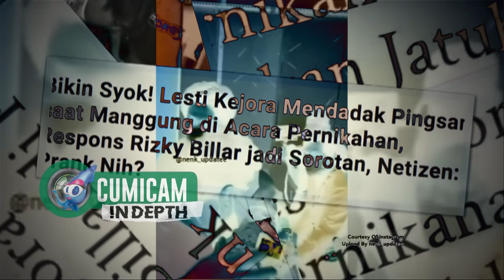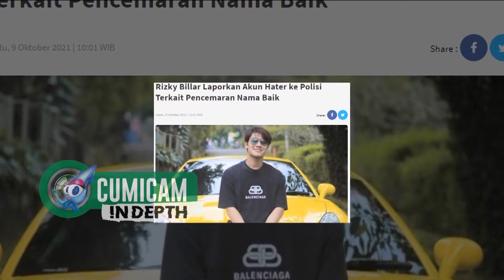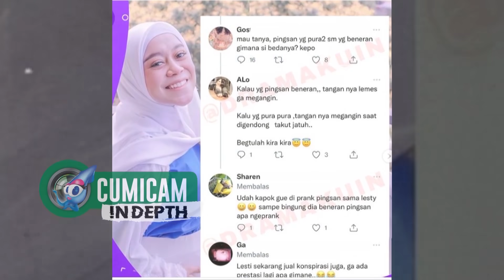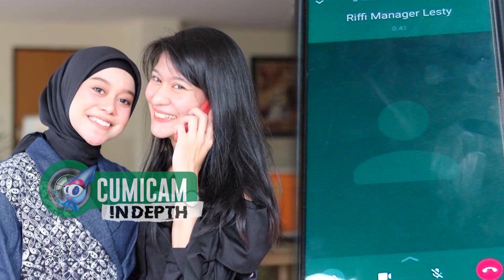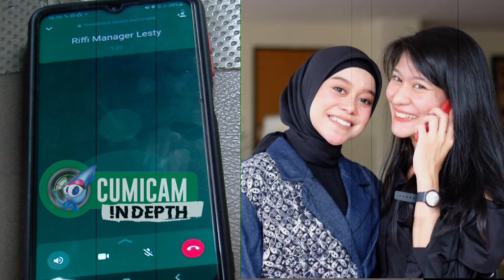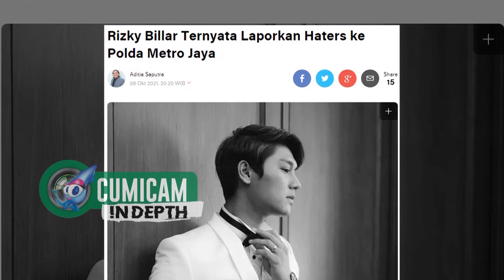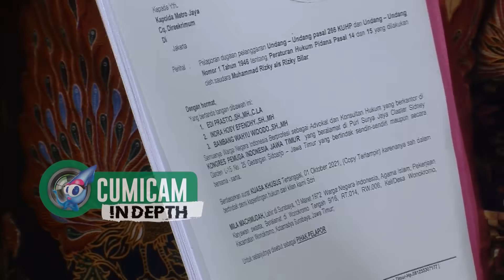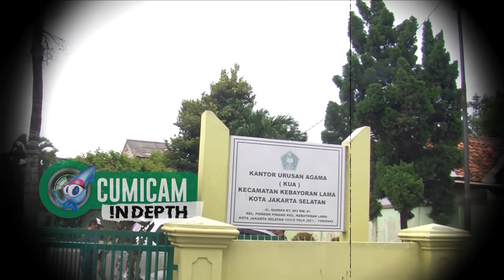Heboh Video Pingsan Dinyinyirin Netizen Takut Kena Prank, Ini Jawaban Lesti dan Rizky Billar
Suatu moment yang taK mengenakan kembali terjadi menimpa Lesti Kejora, yang  mana pada video yang baru baru ini beredar  dirinya mengalami pingsan saat off air di suatu acara wedding.  Namun hal tersebut pun justru mendapatkan sebuah respon negatif dari netizen yang  menduga dan takut jika hal tersebut hanya lah sebuah Prank belaka. Maka Lesti  dan rizky Billar pun membantah tegas jika momen pingsan tersebut adalah sebuah prank.